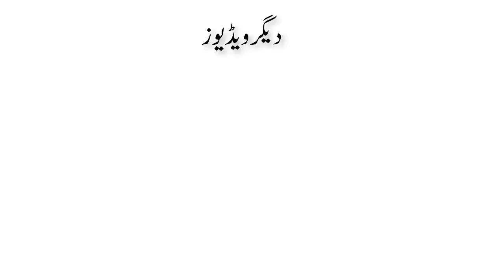A Story From Chicken Soup For The Soul Book Series | Salman Asif Siddiqui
In this video, Salman Asif Siddiqui is narrating a story from "Chicken Soup For The Soul" book series that the animals thought that let's open a school.

Is Video Main Salman Asif Siddiqui Sahab "Chicken Soup For The Soul Book Series" Say Aik Kahani Suna Rahain Hay.

اس ویڈیو میں سلمان آصف صدیقی صاحب ایک کتاب سے ایک کہانی  بیان کر رہے ہیں کہ جانوروں نے سوچا کہ چلو ایک اسکول کھولتے ہیں۔

इस वीडियो में सलमान आसिफ सिद्दीकी "चिकन सूप फॉर द सोल" बुक सीरीज की एक कहानी सुना रहे हैं कि जानवरों ने सोचा कि चलो एक स्कूल खोलते हैं।

Complete Talk
Worthwhile and Valued Learning Style: What Enables and Disables it?

Partial Thematic Based Video Clips of Complete Talk "Worthwhile and Valued Learning Style: What Enables and Disables it?" in A Single Playlist